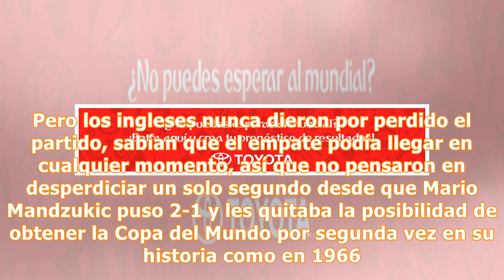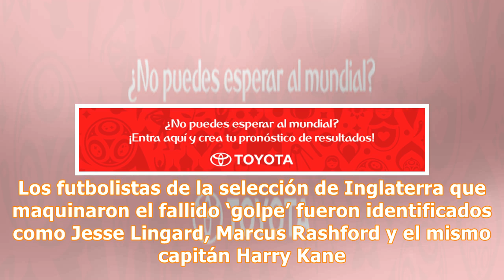El desesperado intento de Inglaterra por empatar que nadie notó | VIDEO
La caída de Inglaterra en semifinales contra Croacia ha resultado un duro golpe y es que luego de ir ganando por 1-0, terminaron perdiendo en el tiempo suplementario. Pero los ingleses nunca dieron por perdido el partido, sabían que el empate podía llegar en cualquier momento, así que no pensaron en desperdiciar un solo segundo desde que Mario Mandzukic puso 2-1 y les quitaba la posibilidad de obtener la Copa del Mundo por segunda vez en su historia como en 1966. PUEDES VER Colombia se venga de ...